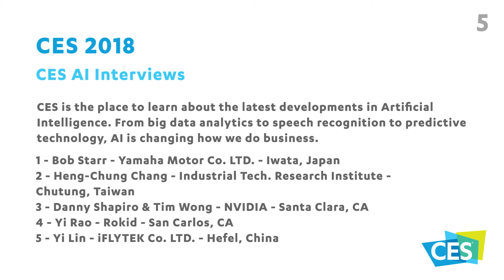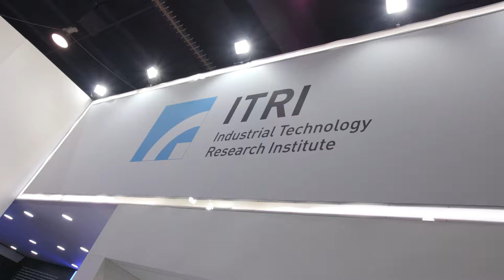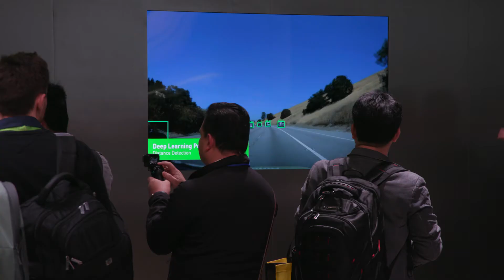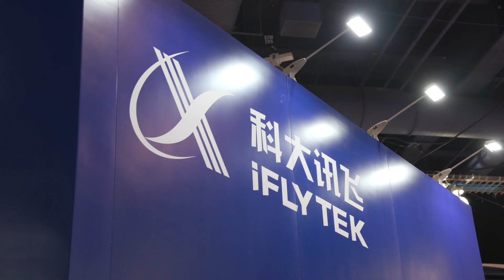Inteligencia artificial en el CES 2018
Entrevistas con  Bob Starr (Yamaha Motor), Heng-Chung Chang (Industrial Tech. Research Institute), Danny Shapiro y Tim Wong (Nvidia), Yi Rao (Rokid) y Yi Lin (iFLYTEK). Video provisto por la organización del CES 2018.